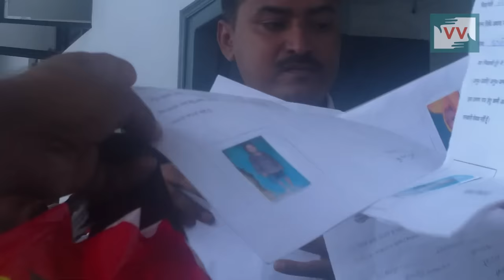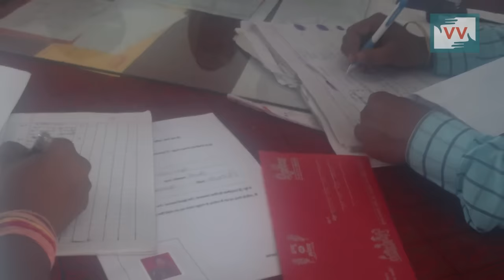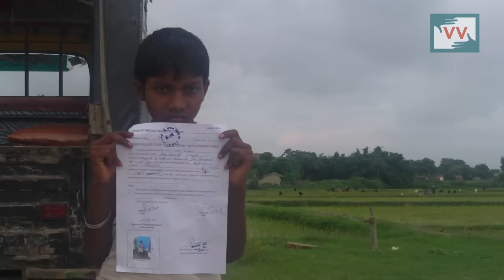IMPACT | Disable certificate Issued in Bihar | Guddi Reports for IndiaUnheard